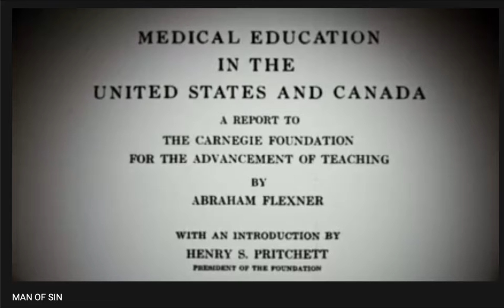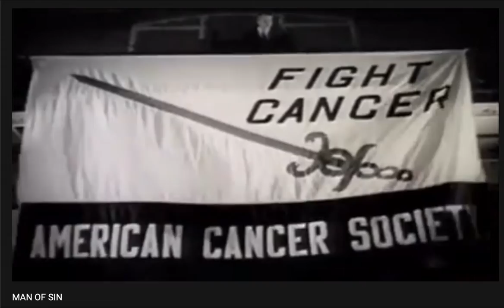Man of sin (Re-up)